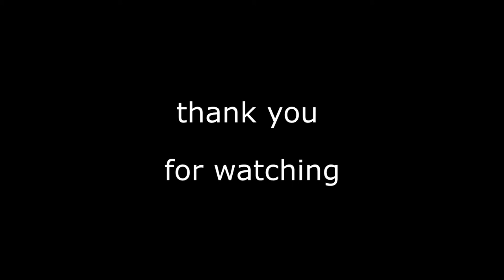How To Draw a Hyperrealistic Eye ♥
How to draw paint in dry brush technique.